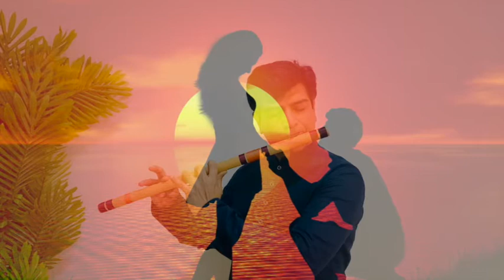HOTO SE CHULO TUM I FLUTE COVER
Hello!
This video is created for public entertainment only, Hope you will enjoy!
LIKE US
Insta Page # Ajay Archana

DM for coloration!

Spread Music Spread Happiness!